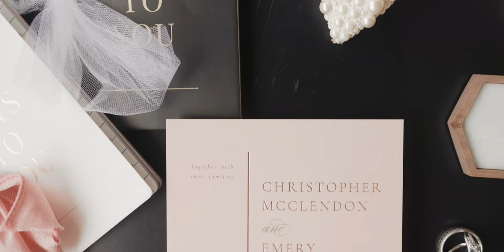White Willow Farms Wedding Teaser | Emery + Chris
I'd love to be your Indiana + Destination Wedding Videographer!

MB01JU8IEKKKMGL